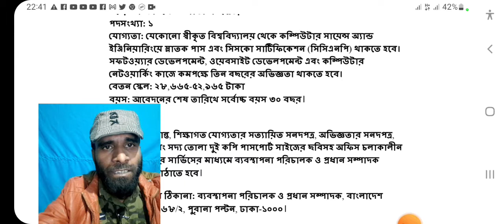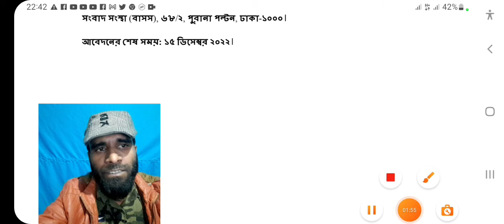বাংলাদেশ সংবাদ সংস্থায় নিয়োগ বিজ্ঞপ্তি। সরকারির চাকরির নিয়োগ বিজ্ঞপ্তি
🔥৫২,৯৬৫ টাকা বেতন🔥বাংলাদেশ সংবাদ সংস্থায় নিয়োগ বিজ্ঞপ্তি~সরকারির চাকরির নিয়োগ বিজ্ঞপ্তি । new job news